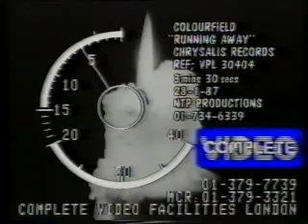The Colourfield - Running Away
Promo video for Running Away.